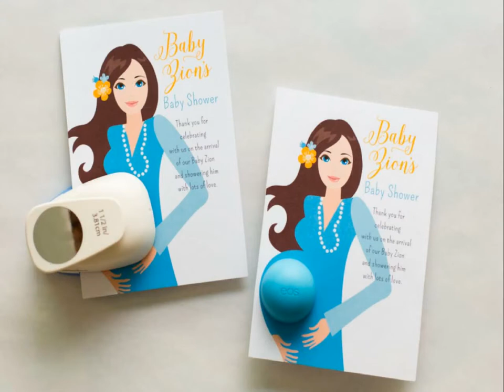Baby Shower Giveaways